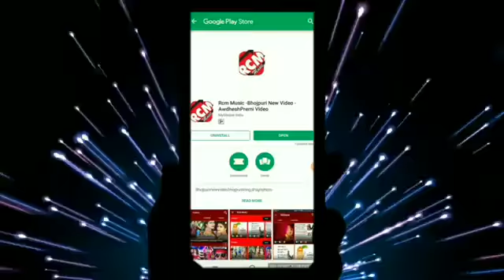अनमोल रिश्ता भाई बहिन के || मिठु मार्शल का इस साल का नया रक्षा बंधन सांग Mitu marsal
अनमोल रिश्ता भाई बहिन के || मिठु मार्शल का इस साल का नया रक्षा बंधन सांग